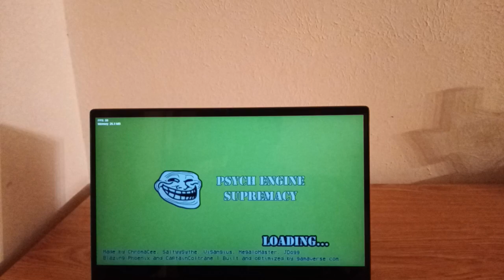Friday Night Funkin Starvation Alley: Pico vs Herra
FNF: Starvation Alley is a story-driven one-song Friday Night Funkin' mod about the darkest days in Pico's life.

A FNF mod where Pico and the supernatural graffiti artist, Herrera, met for the first time as Pico hit rock bottom on some back alley as he battle for food.

Will you be able to help Pico get to the end of the song so he can eat the Apple to save his life? @jazratchetclank2766